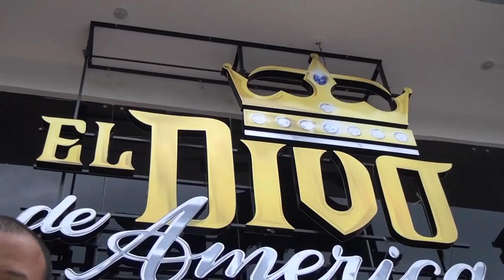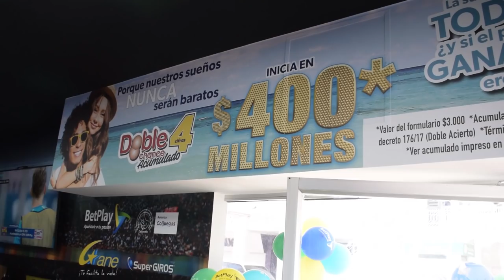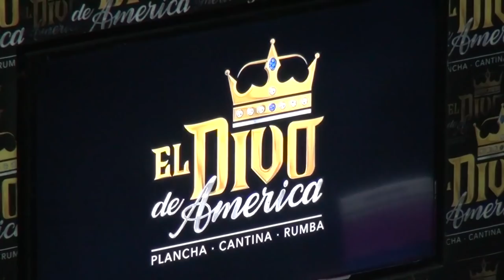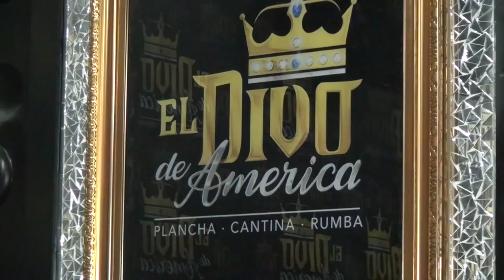FURIA ROJA TV SEPT 19 18